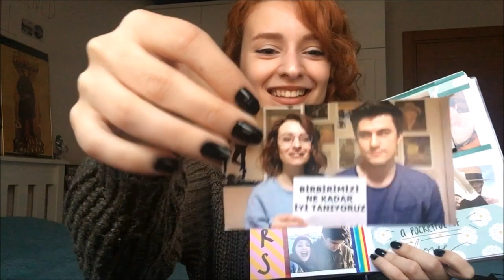EKİM | Stranger Things, Thor: Ragnarok, La La Land Orkestrası, Scrapbook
Merhaba!
Bir ay boyunca neler yaptığımı anlattığım video güncemin ikinci bölümü olan Ekim ayına hoş geldiniz!
Bu ay çok fazla şey izleyememiş olsam da dolu dolu bir aydı ve bu yaşadıklarımı sizinle paylaşmak beni çok mutlu ediyor. Umarım siz de keyifle izlersiniz.

İzlediğim diziler:
Childhood's End
Stranger Things (2. sezon)

İzlediğim filmler:
Die Welle / The Wave (2008) - Söylemeyi unutmuşum gerçek bir hikayeden esinlenilmiş bu film. DAHA DA ÜRPERTİCİ YANİ

Bonus: Mean Girls (2004)